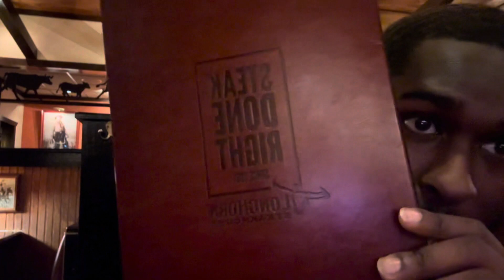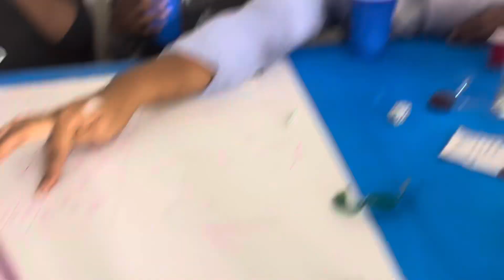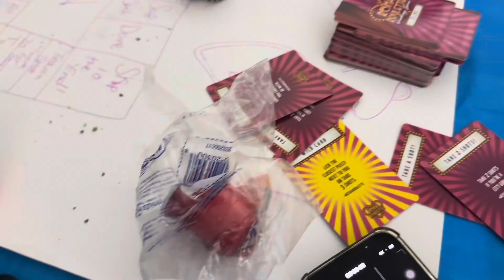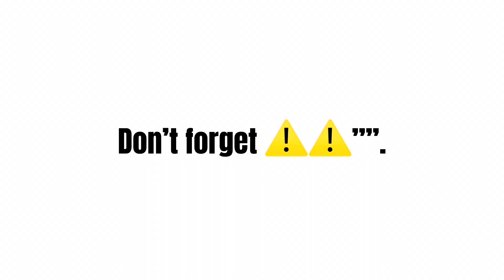WEEKLY VLOG: 22nd Birthday | Preparing | Game Night| + Sick Dog 😭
Wassup my 4Liferssss ❤️ This vlog will be a full week in my life! We’ll be preparing for my birthday & celebrating with me 🥳 Thanks everyone for taking the time out to watch this vlog 🫶🏾